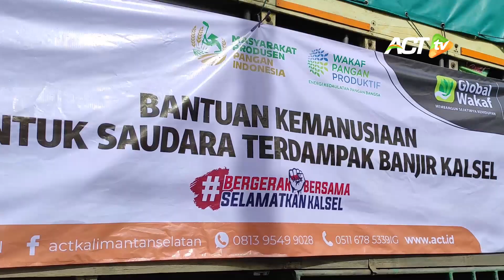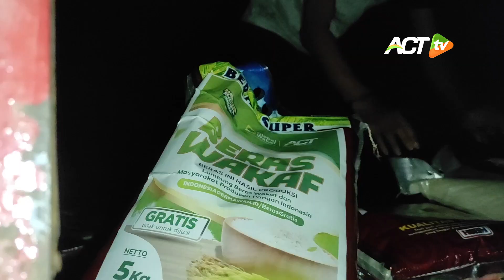TRUK INI BAWA 70 TON MAKANAN UNTUK KORBAN BANJIR KALSEL, Ternyata Masih Kurang!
Bukan konvoi biasa, ini adalah perjalanan masif bantuan kemanusiaan yang dikirim oleh masyarakat Kalsel untuk korban banjir.

Dari Kalsel bantu Kalsel, begitu bentuk kebaikan yang terekam di sini.

Total sebanyak 70 TON MAKANAN dikirim tim ACT Kalsel untuk berbagai wilayah terdampak banjir di Kalimantan Selatan

Mari bersama bahu-membahu membantu masyarakat terdampak musibah banjir di Kalimantan Selatan!